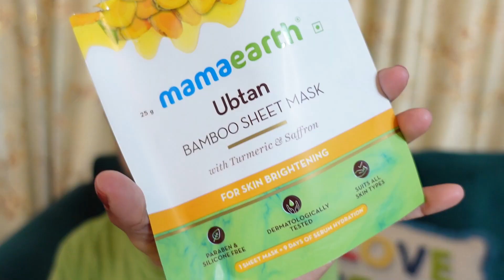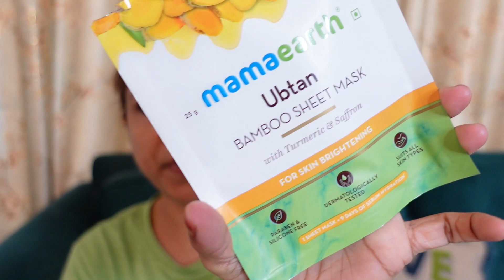**MY PRODUCTIVE MORNING ROUTINE VLOG** HoneTuber Vlogs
My Vlog on my morning routine and how I make it productive ** My Breakfast ** My Skincare ** My sheet mask ** my shooting routine ** My Day in my Life ** My Morning routine ** My Vlog **MY PRODUCTIVE MORNING ROUTINE VLOG**

My Camera

My Phone

🔖This channel doesn’t take any responsibility for any Individual's harm, side-effects, illness or any health or skin care problems caused due to the use of our content Recent Upload

Please show some Love by giving a